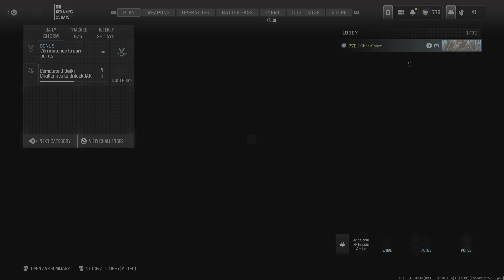Call of Duty_20241011153742